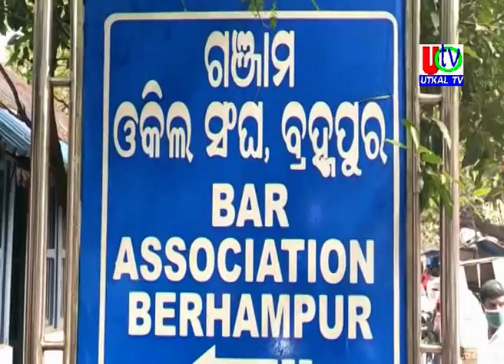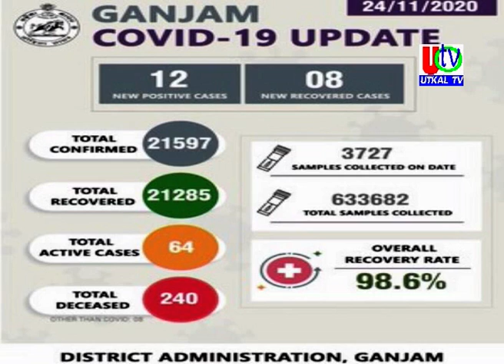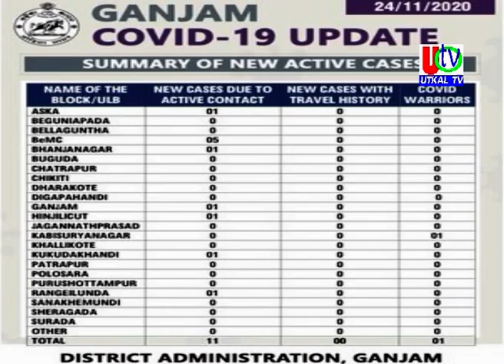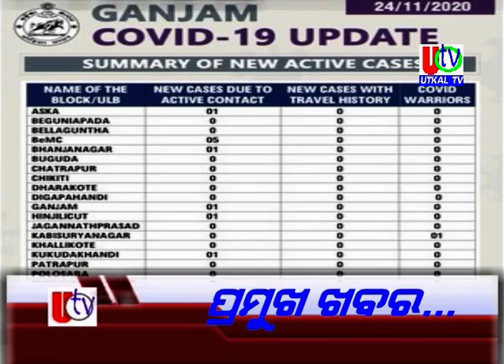25 11 2020 UTv News Full Bulletin